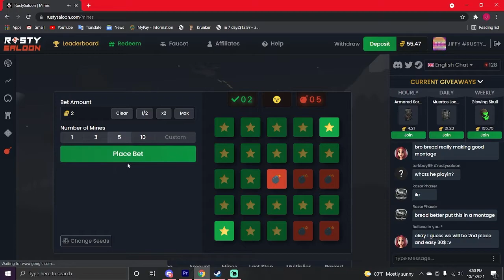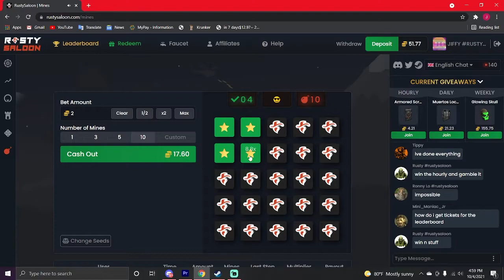Hitting Greens With FTPeekR